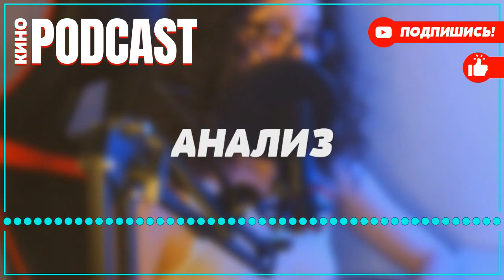podcast: Капкан | 1 серия - сериальный онлайн киноподкаст подряд, обзор